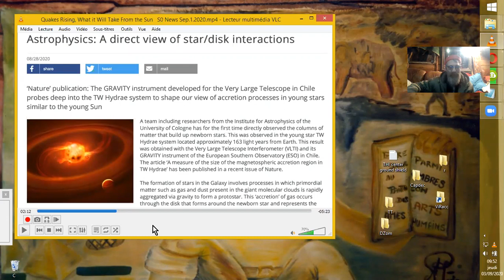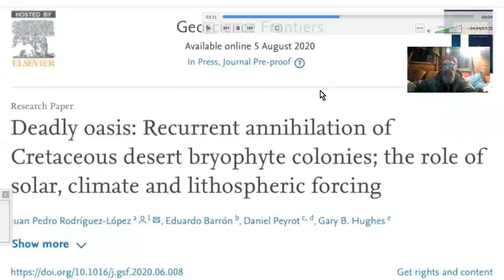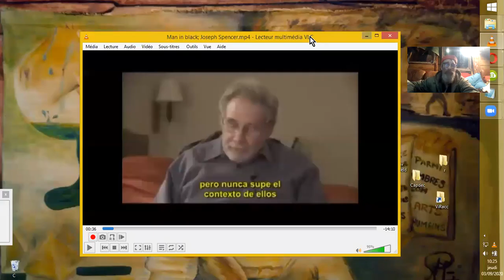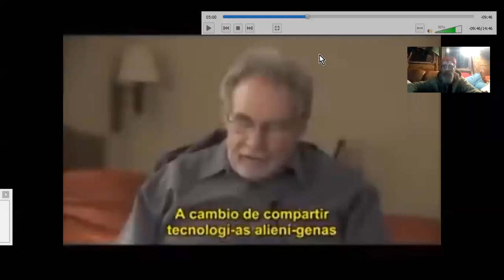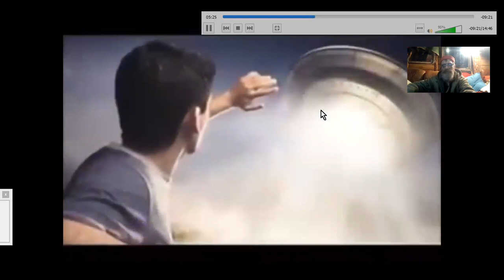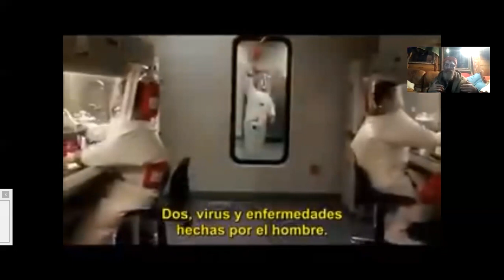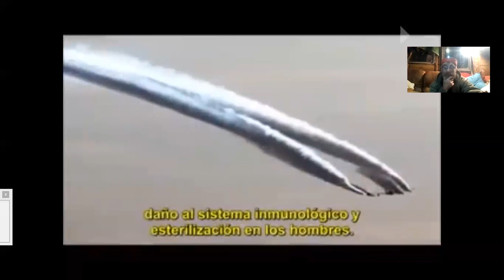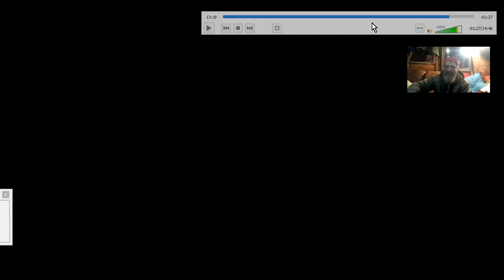Un M.I.B nous INVITE au BAL des HORREURS du NWO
En commençant par quelques sujets en rapport avec le soleil et l'univers électrique, nous allons suivre les révélations d'un ex-M.I.B., ex des MEN IN BLACK, qui va nous faire flipper bien comme il faut. ^^
Sources :
Quakes Rising, What it Will Take From the Sun | S0 News Sep.1.2020
Suspicious0bservers

Man in black; Joseph Spencer
Luxlandia